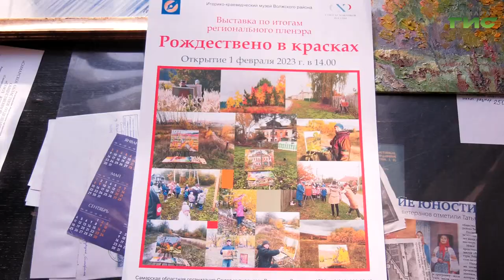В Доме журналиста открылась выставка "Рождествено в красках осени"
Пейзажи, знакомые почти каждому жителю Самарской области. В Доме журналиста открылась выставка "Рождествено в красках осени". Это картины, созданные известными самарскими художниками во время осеннего фестиваля-пленэра. На открытии выставки побывали наши корреспонденты.